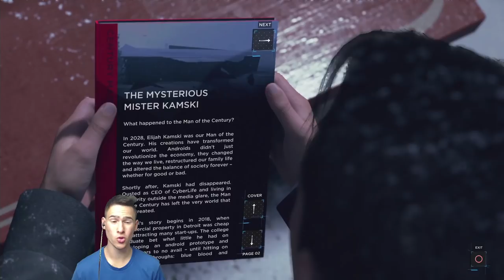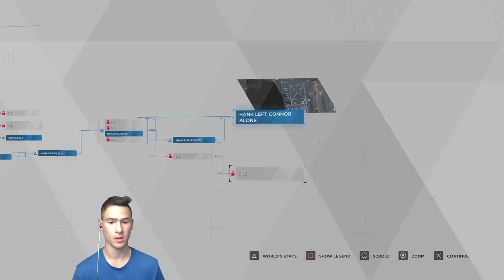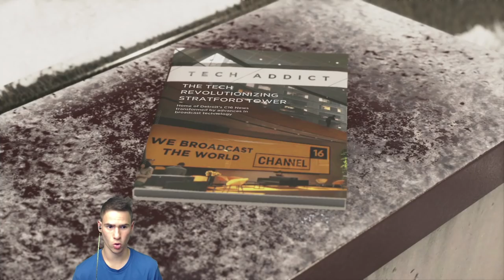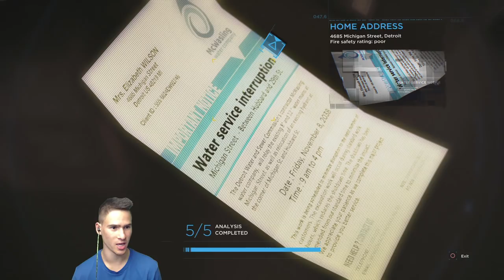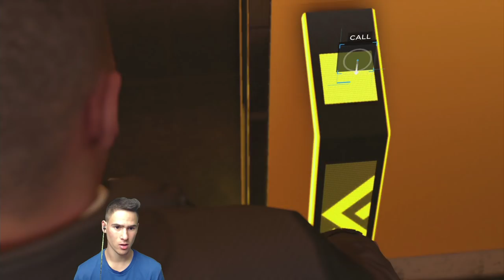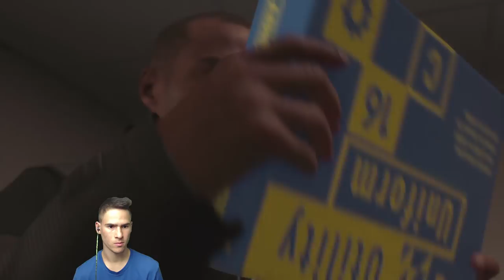Скачам от покрива!